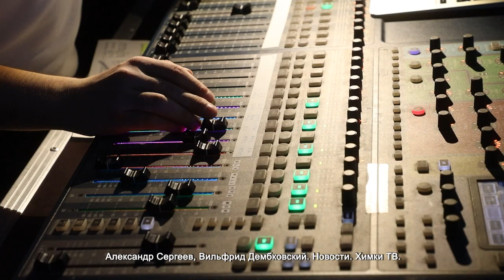В ХИМКАХ ПРОШЕЛ МУЗЫКАЛЬНЫЙ КОНКУРС «ЖИВОЙ МИКРОФОН»